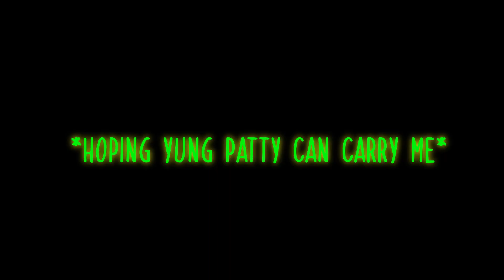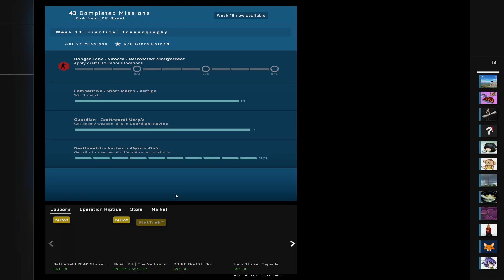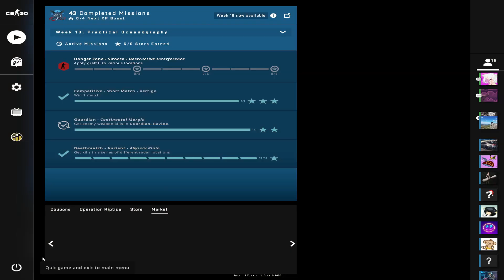Getting back on the CS:GO train! what rank would I get? *DMG PLEASE* (ultimate disaster)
After a long break from Counter Strike Global Offensive, I'm back at it again! Stepping into the wild territory of matchmaking with yung pat to carry me! What a disaster. Apex Legends and CS:GO is two different worlds!

Comment and share too!